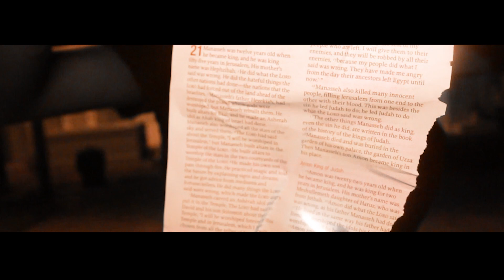The Voodoo Prince "Spell On You" - Voodoo Priest Man